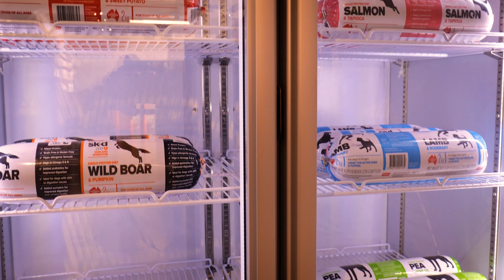Four Paws Pat store - website video